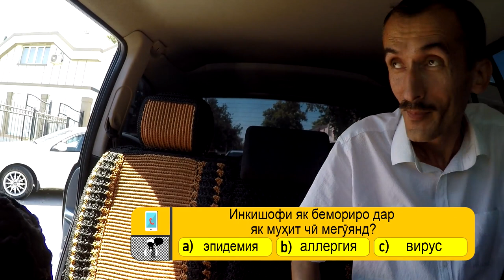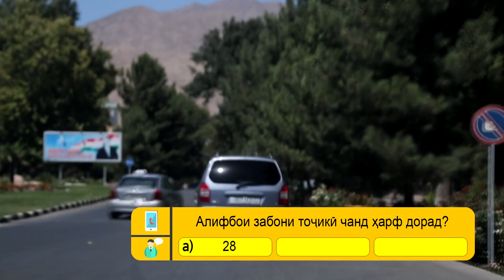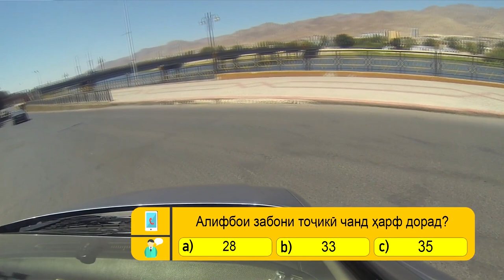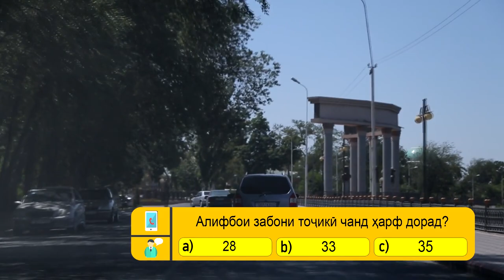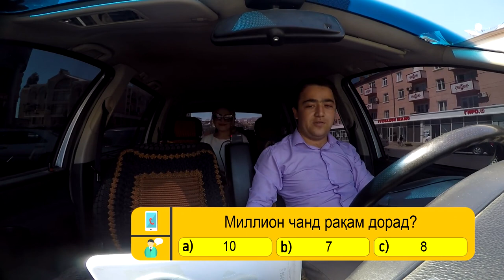ШОУ НА КОЛЁСАХ / ТАКСИ 24 / БАХРОМ ВАЛИЕВ